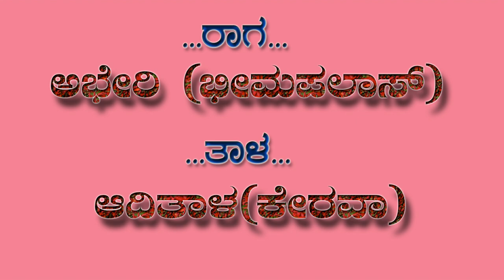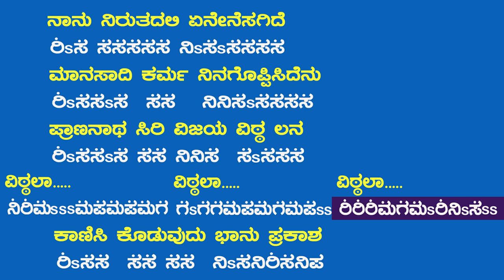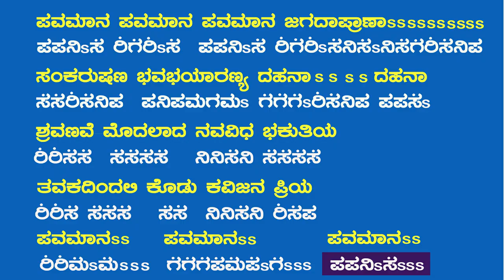Pavamana Jagada Prana | Vijaya Dasaru | ಪವಮಾನ | Swara prastara | Music in Kannada swara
ಪವಮಾನ ಪವಮಾನ ಜಗದಾ ಪ್ರಾಣಾ. ಶ್ರೀ ವಿಜಯದಾಸರ ಈ ರಚನೆ, ಕನಾಟಕ ಶಾಸ್ತ್ರೀಯ ಸಂಗೀತದ ಅಭೇರಿ ಅಥವಾ ಹಿಂದೂಸ್ತಾನಿ ಶಾಸ್ತ್ರೀಯ ಸಂಗೀತದ ಭೀಮ್ ಪಲಾಸ್ ರಾಗದಲ್ಲಿದೆ.

ವಿಡಿಯೋ ಭಾಗಗಳು
1. ಪೀಠಿಕೆ                            00:19
2 ಸಾಹಿತ್ಯದೊಂದಿಗೆ ಹಾಡು.   01:33
3. ಸ್ವರ ಪ್ರಸ್ತಾರ ವಿವರಣೆ.       06:23
4. ಸ್ವರಗಳೊಂದಿಗೆ ಹಾಡು.     14:55